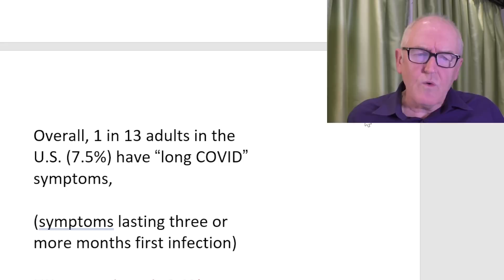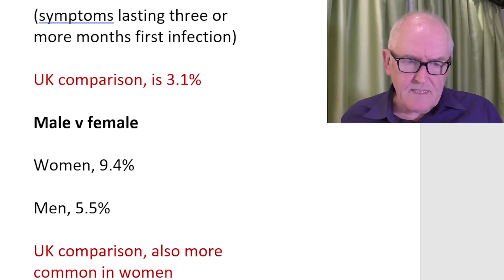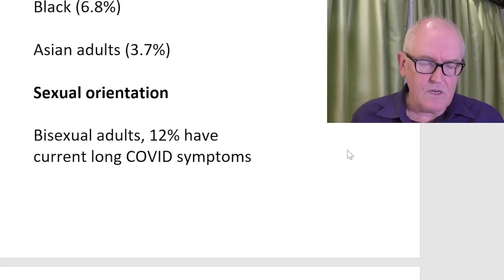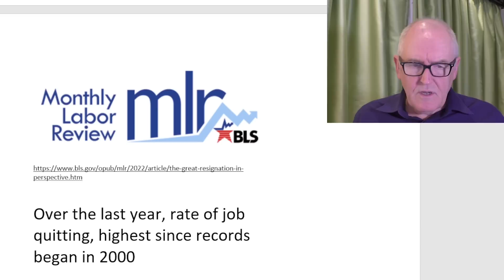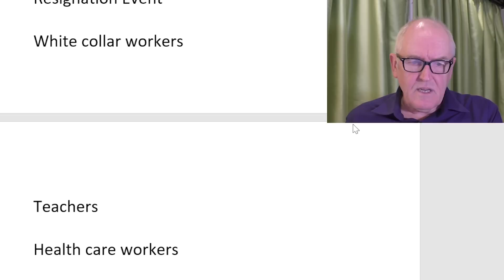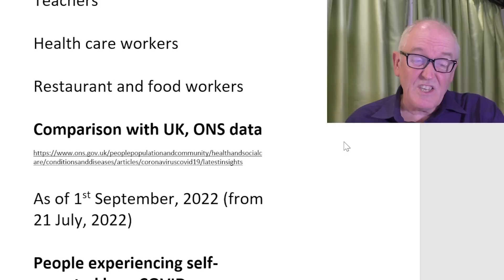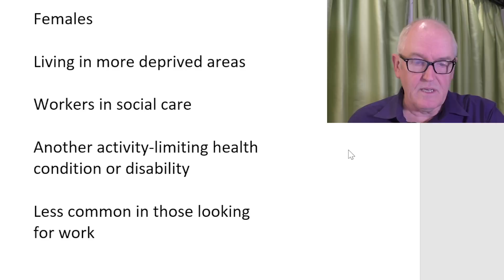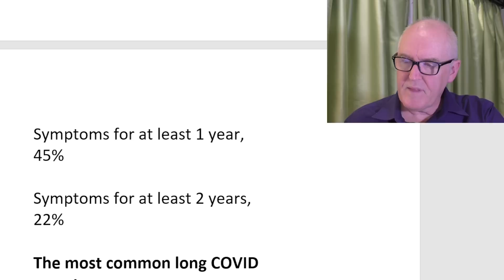US, Mass disabling event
7.5% of US adults are currently reporting Long Covid, is the a mass disabling event?

Nearly One in Five American Adults Who Have Had COVID-19 Still Have “Long COVID”

More than 40% of adults in the United States reported having COVID-19 in the past

Of this 40%

19% are currently still having symptoms of “long COVID”

(20 minutes, online survey)

For all U.S. adults, the new data show

Overall, 1 in 13 adults in the U.S. (7.5%) have “long COVID” symptoms,

(symptoms lasting three or more months first infection)

UK comparison, is 3.1%

Male v female

Women, 9.4%

Men, 5.5%

UK comparison, also more common in women

Older v younger

Nearly three times more common in 50-59 than 80 and older.

UK comparison, also more common in 35 to 69 years

Ethnicity (adult data)

Nearly 9% of Hispanic adults currently have long COVID

Non-Hispanic White (7.5%)

Black (6.8%)

Asian adults (3.7%)

Sexual orientation

Bisexual adults, 12% have current long COVID symptoms

Transgender adults, 15%

Differences between States

Highest prevalence

Kentucky, 12.7%

Alabama, 12.1%

Tennessee, 11.6%

Highest prevalence

Hawaii, 4.5%

Maryland, 4.7%

Virginia, 5.1%

The Great Resignation Event

Over the last year, rate of job quitting, highest since records began in 2000

Available jobs, 11.3 million

Is this a Mass Disabling Event?

Caused by the ‘The Great Resignation Event’

White collar workers

Teachers

Health care workers

Restaurant and food workers

Comparison with UK, ONS data

As of 1st September, 2022 (from 21 July, 2022)

People experiencing self-reported long COVID

2.0 million (3.1% of the population)

Of this 2 million

Symptoms for at least 12 weeks, 83%

Symptoms for at least 1 year, 45%

Symptoms for at least 2 years, 22%

The most common long COVID symptoms

Fatigue, 62%

Shortness of breath, 37%

Difficulty concentrating, 33%

Muscle ache, 31%

Symptoms adversely affected the day-to-day activities

In 73% of those with self-reported long COVID

More common in

Aged 35 to 69 years

Females

Living in more deprived areas

Workers in social care

Another activity-limiting health condition or disability

Less common in those looking for work